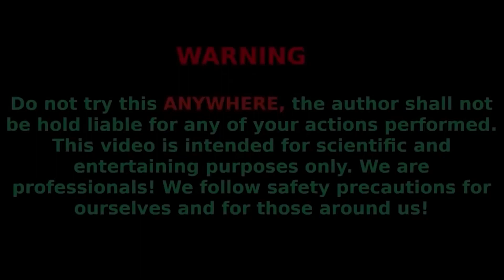Experiment: Balloons of Coca Cola & Orbeez, Mtn Dew, Fanta, Chupa Chups, 7up vs Mentos Underground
In this video, we made a huge worm from Barrel using different soda  (cola, fanta, mirindas, Chupa Chups, Pepsi, Mtn Dew etc.)  vs and baking soda mentos.

Guys, try our friends app. This application has many interesting tests: IQ tests, attitude tests, logic tests and many others.